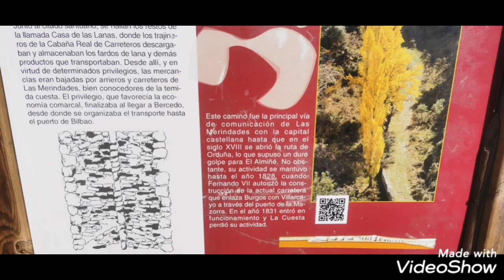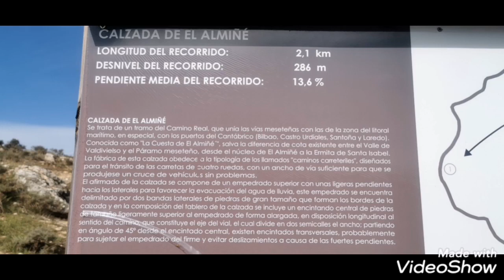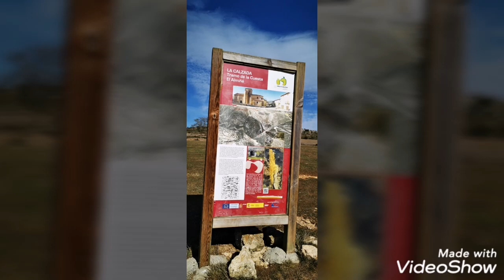Calzada romana que salva 300 metros de desnivel en 3 kilómetros. Almiñe,Valle de Valdivielso, Burgos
Calzada romana que salva 300 metros de desnivel en 3 kilómetros aproximadamente.
Empezamos en la ermita de la Hoz para empezar a bajar a Almiñe,Valle de Valdivielso, Burgos.

Historia:

Según el catálogo de bienes integrantes del patrimonio arqueológico de la  Merindad de Valdivielso, su atribución romano-altoimperial puede ser posible, es seguro que es plenomedieval y bajomedieval.
 "El camino es visible a lo largo de más de 2 km desde la salida hacia el Oeste del núcleo urbano del Almiñé hasta enlazar con la plataforma superior del páramo en las cercanías de la ermita de Santa Isabel. La calzada presenta en su recorrido una bifurcacion, a la altura del km 57 de la carretera C-629, que aprovecha la erosión realizada por el curso del arroyo Rojas en el terrero para realizar la ascensión al borde del páramo.
El tramo empedrado se corresponde con el camino denominado por Abásolo, Vía Hoz de Arreba- Valle de Mena, utilizado como camino de acceso a Burgos desde los puertos de Laredo y Santoña en la Edad Media"
Este camino fue la principal vía de comunicación de Las Merindades con la capital castellana hasta que en el siglo XVIII se abrió la ruta de Orduña, lo que supuso un duro golpe para El Almiñé. No obstante, su actividad se mantuvo hasta el año 1828, cuando Fernando VII autorizó la construcción de la actual carretera que enlaza Burgos con Villarcayo a través del puerto de la Mazorra. En el año 1831 entró en funcionamiento y La Cuesta perdió su actividad.

Rutas por Merindades.